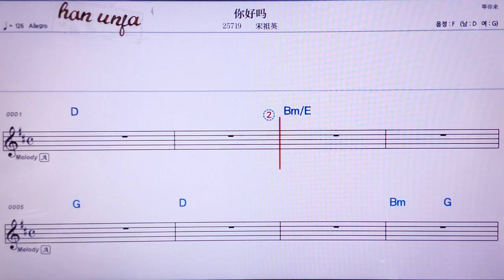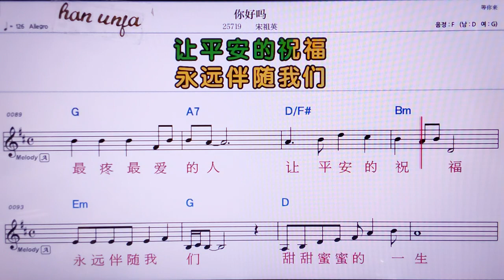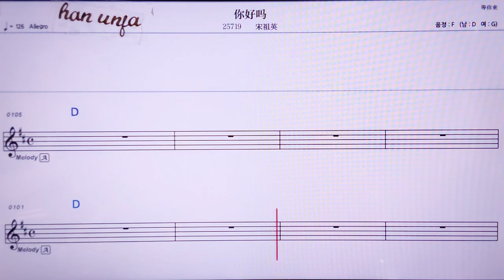💖 니하오마/쑹주잉 👍MR,노래방, 악보, 코드,Karaoke With Sheet Music